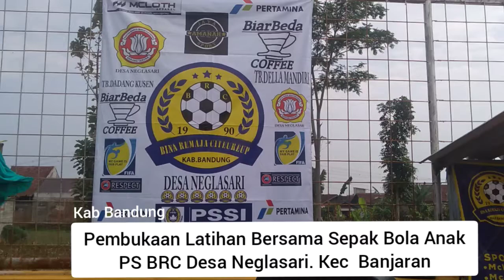Pembukaan SSB BRC Desa Neglasari Kec Banjaran Kab Bandung